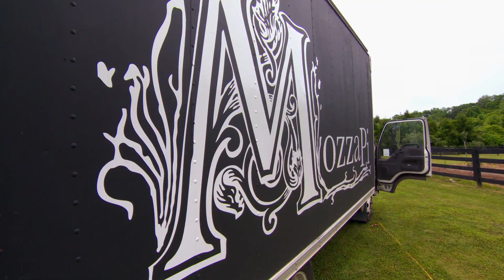Mozza Pi - Eat St. Season 4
Ride into Louisville, Kentucky to Mozza Pi to experience the best wood-fired, artisan pizzas off the back of a truck from the coolest guy in a cowboy hat - good enough for at least two yee-haas!

Watch this episode on Food Network Canada - Monday, April 22 at 11:00pm ET / 8:00pm PT.

Find street food near you with the Eat St. iPhone App: ‪

Eat St. is back for a fourth season to serve up the biggest and best belly filling street food around. This season features 120 brand new, over-the-top vendors from even more locations across North America. New stomping grounds this season include Montreal, Edmonton, Dallas, Phoenix and Minneapolis. From jerk chicken sliders with pineapple cilantro slaw in Calgary to blackstrap molasses with candied bacon ice cream in Austin, "Eat St." is a nonstop quest to find the tastiest curbside curiosities.

Also new this year, Paperny Entertainment has teamed up with Penguin Canada to create Eat St. -- Recipes from The Tastiest, Messiest, and Most Irresistible Food Trucks, a companion cookbook based on the television series, in bookstores now!